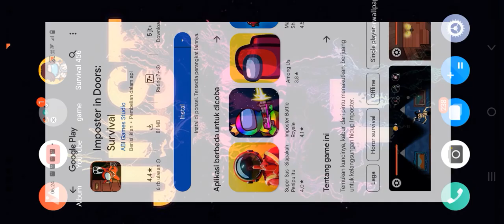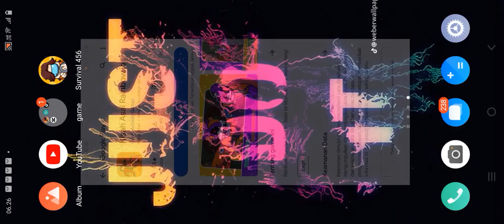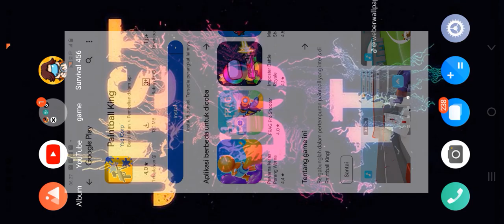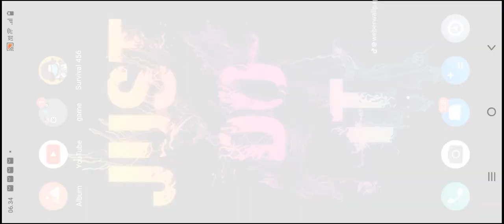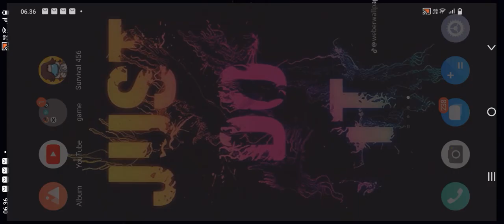kita cobain semua mode di gam"survival squid game!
game: survival squid game imposter